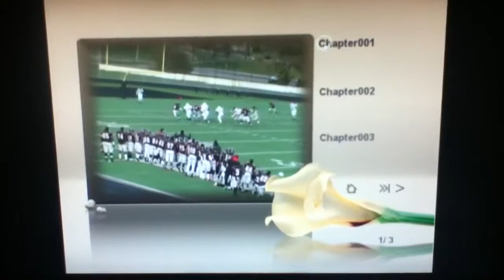Josh Sims #34 Football 2010